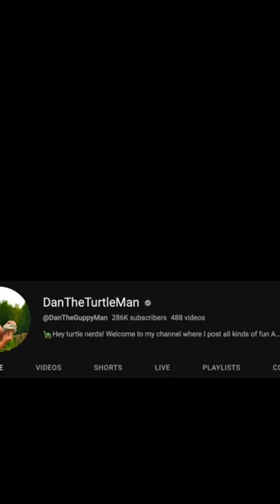Michael Reeves Kicked My Turtle.